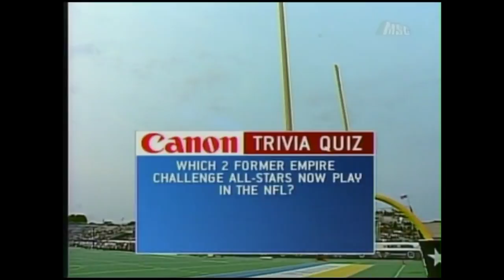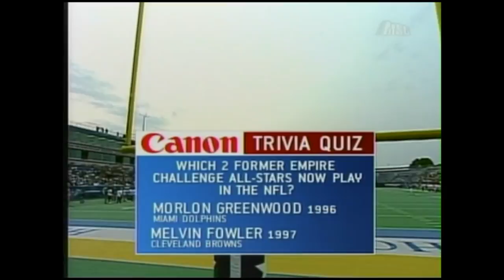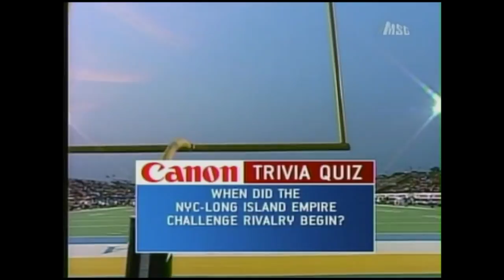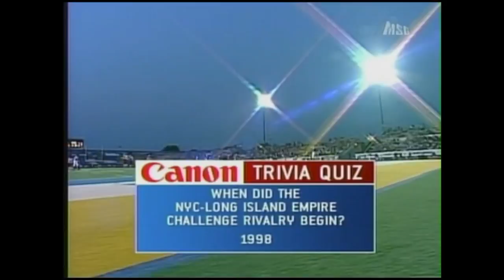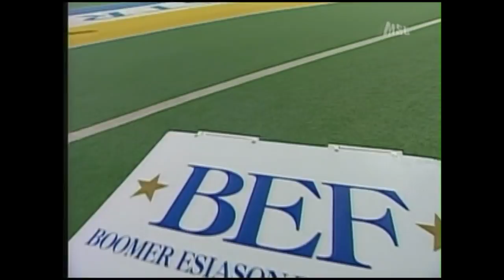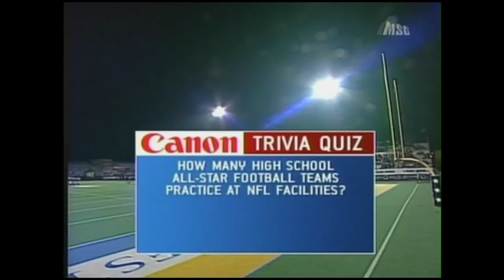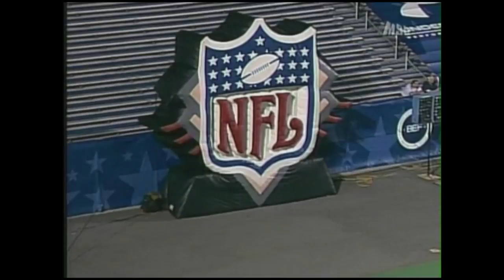2003 Long Island vs City 6 Freeport Players!